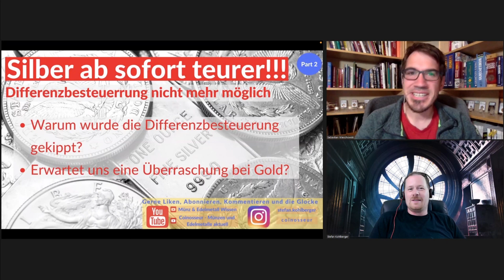Talk: Silber ab sofort teurer ! Differenzbesteuerung gekippt - warum ? Überraschung bei Gold?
Der Steuervorteil für Silberanlagemünzen wurde völlig überraschend gekippt. Was steckt dahinter? @Coinosseur und Edelmetall-Experte Stefan Kohlberger von ​@munzedelmetallwissen771 reden Klartext und liefern Fakten und Hintergründe zur Edelmetall-Überraschung des Jahres.

Weitere Breaking News und Insiderinformationen aus der Welt der Münzen und Edelmetalle findet ihr auch bei Instagram und